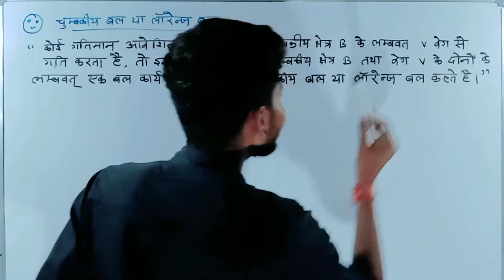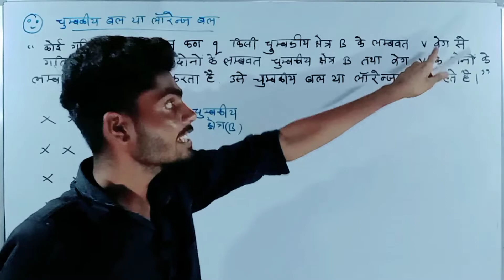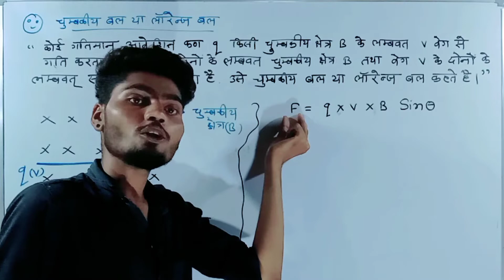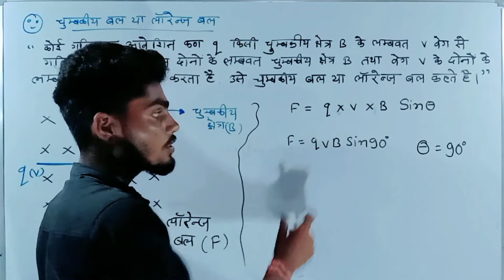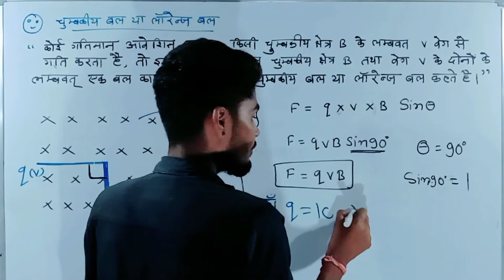लॉरेंज बल या चुंबकीय बल | magnetic force or lorentz force class 12 physics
specialstudytrick लॉरेंज बल या चुंबकीय बल | magnetic force or lorentz force class 12 physics

🔴 If you do not know how to do it, you can not do anything about your work just because I do not know how to do this.